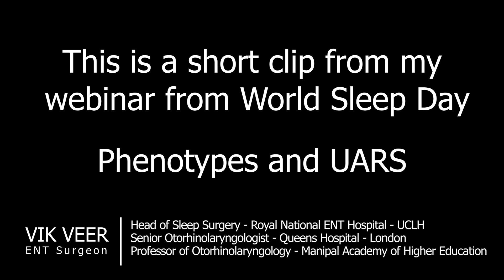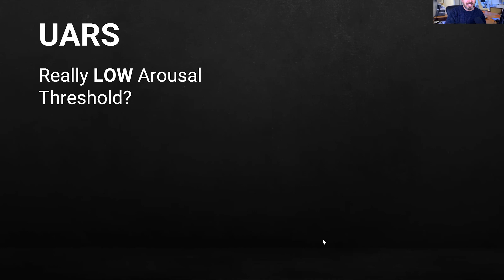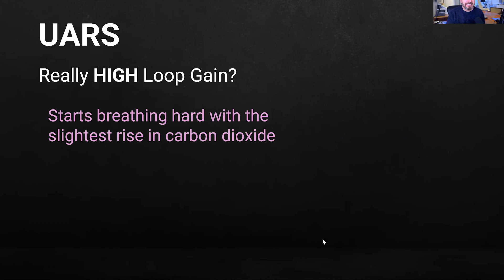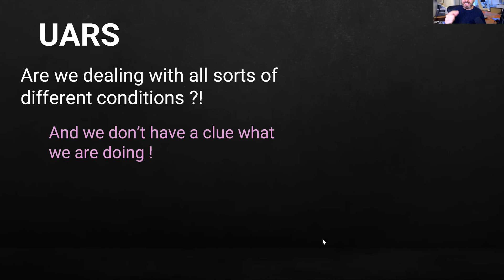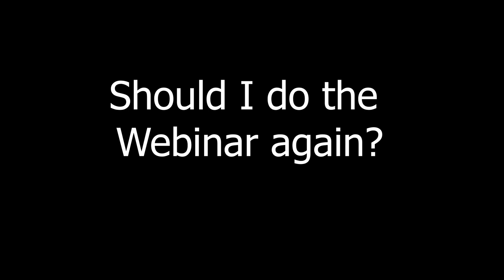Short Clip from my World Sleep Day Webinar - Phenotypes and UARS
This is a short clip from my Free Webinar on World Sleep Day - Friday 14th 2025.

Camera kit
Canon EOS M6 Mark II
Canon 50mm F1.8 (nifty fifty) - The lens I use most of the time
Canon Mount Adapter EF-EOS M
Amazon Basics Tripod
Google Pixel 6 Pro

Audio kit
Yeti Blue Microphone

Lighting kit
Neewer 2 Pack Dimmable Bi-color 480 LED Video Light and Stand Lighting Kit

Laptop
ASUS ZenBook Pro Duo UX581

Software
Adobe Creative Suite - for talking head videos